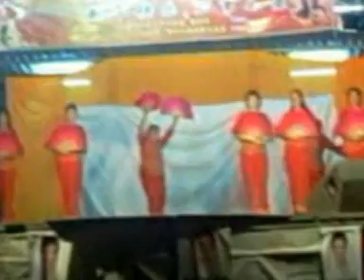土风舞(双扇舞) : 没有故乡的风- double fan dance-traditional dance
柔佛丁能马华支会妇女组2008年丁能新村拿督公神诞受邀呈献迎宾舞：没有故乡的风-赖冰霞 行动一致 发扬文化传统]